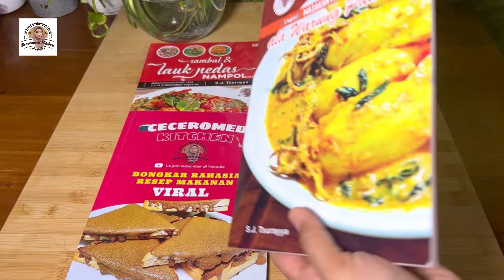PINDANG TONGKOL BALADO, BISA UNTUK LAUK NASI JAGUNG, NASI CAMPUR, DLL.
Bahan-bahan pindang ongkol balado:

600 gram pindang tongkol
Minyak goreng untuk menggoreng pindang

Bumbu yang dihaluaskan:

8 siung bawang merah
3 siung bawnag putih
1 buah tomat merah

1 bungkus Desaku bumbu balado
250 ml air

6 lembar daun jeruk
1/2 sdt garam
1 sdm gula pasir
1/2 sdt kaldu bubuk